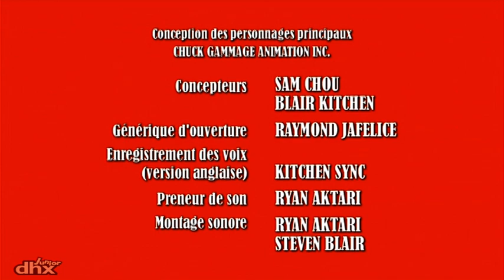Les mystères de Tourneville 109 - Le pollueur de rue / Et si c'étaient des géants?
Il semble qu'un pollueur jette des déchets dans la rue. / Des empreintes géantes, des voitures écrasées, des arbres brisés...

Les enquêtes de Cassis le chat et ses amis au cœur d’une ville joyeuse et tourbillonnante.
Ils tentent de résoudre d'incroyables énigmes.

Sur Kidvid, vous pouvez regarder des clips et des épisodes complets de vos émissions de télévision préférées, sans oublier d'explorer de nouveaux !